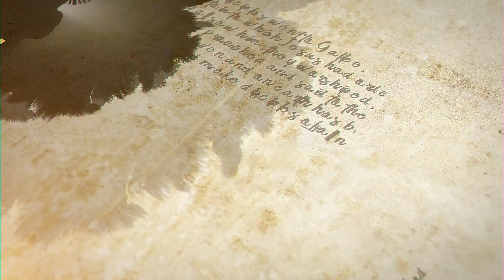Weekend Reflection - Fourth Sunday of Advent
Fr. Pontifex shares a short reflection based on the readings at Mass this Weekend.